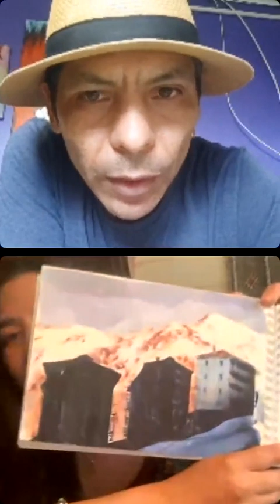Conversación junto a Josefa Zelaya Acuarelista de La Serena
Entrevista a Josefa Zelaya Acuarelista de La Serena
Con un futuro prometedor en el mundo del arte nacional comparto con ustedes está conversación espectacular 👇👇